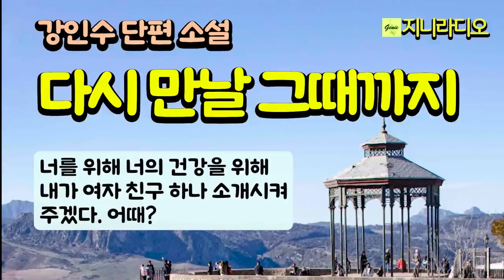"너, 아직도 혼자 신세냐? 나이들면 부부가 최고야. 자식 소용없어. 긴 밤 외로우니 참한 과부 한 사람 소개시켜 줄게."/ 강인수 단편/ 책읽어주는여자/ 지니라디오/ 오디오북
* 작품명; '다시 만날 그때까지'
(2003년 한국소설 4월호 우수작)
* 지은이; 강인수

[강인수 작가]
* 등단; 1979년 월간문학 신인상 단편소설 부문 당선, 당선작 '밀물'
* 수상경력/상훈; 2000년 10월 부산시문화상
* 작품/저서;
1981 밀물, 유림사(소설집)
1985 황홀한 방황, 명지사(장편소설)
1989 한국문학과 동학사상, 지평(논문집)
1989 하늘보고 땅보고, 지평(장편소설)
1991 이것이 일본의 힘이다. 유림사(일본 기행기)
1991 핏빛노을, 유림사(소설집)
1992 낙동강, 남도사(장편소설)
1993 문학의 이해, 부산공업대학 출판부
1994 최보따리 1,2권, 풀빛(장편소설)
1995 안개 속으로, 해성(소설집)
1997 아버지 어렸을 적에, 집사재(장편소설)
1999 한국문학의 이해, 삼영사(문학개론서)
2000 치술령, 세종출판사(소설집)
2003.6 바람소리 물소리. 세종출판사(산문집)
2003.7 멸치와 고래, 세종출판사(장편소설)
2003.8 작가와 작품을 찾아서, 푸른사상(평론집)
2004.8 맹물 선생, 세종출판사(제5소설집)

[배경 이미지 7편 출처]

[타임라인]
00:00:08 인트로
00:00:40 이야기 본문